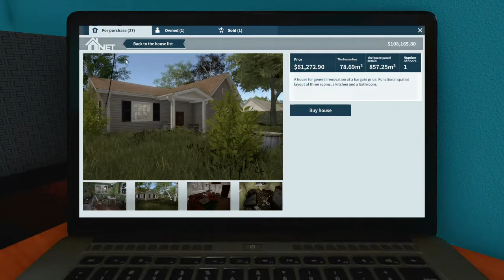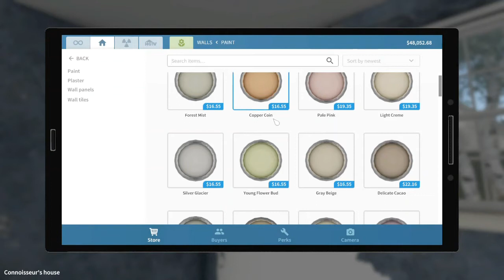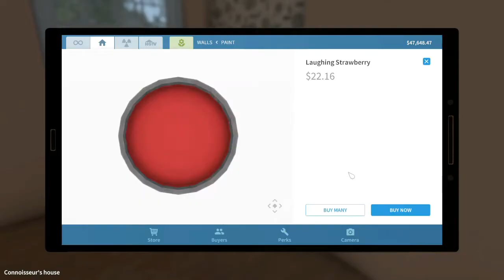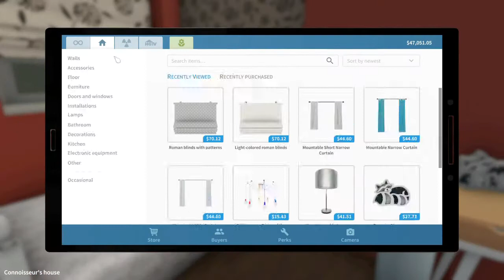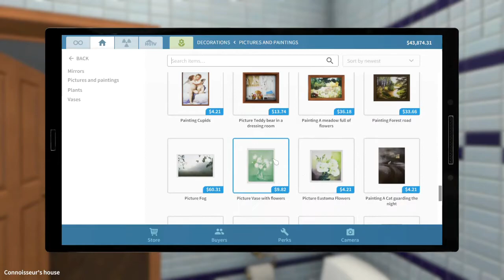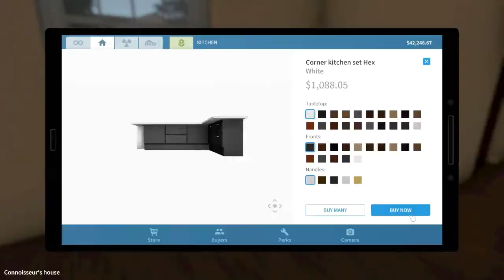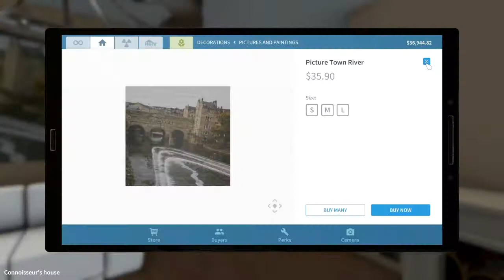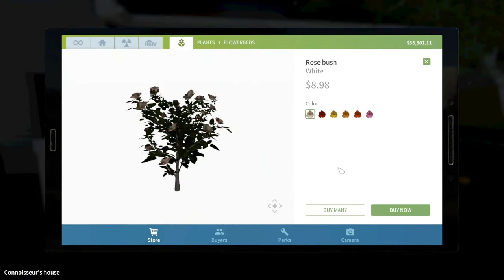New Reno - House Flipper Ep. 9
Check out the creators on soundcloud, their music is amazing!